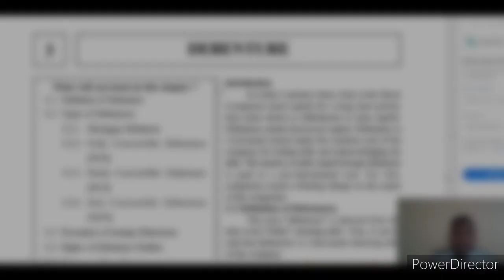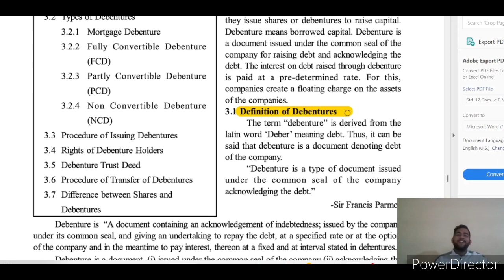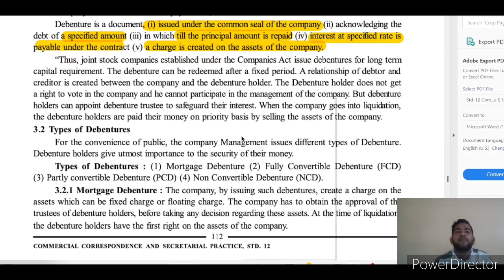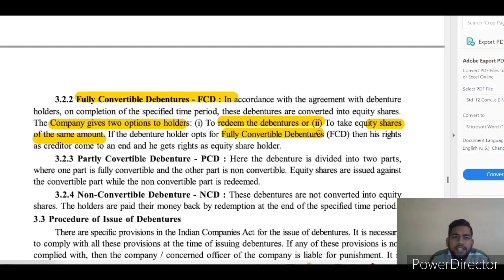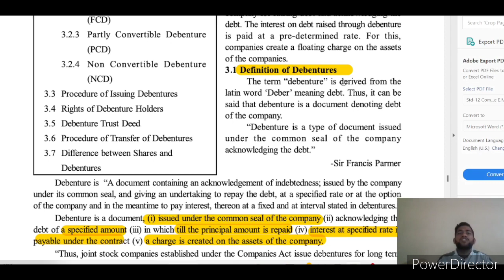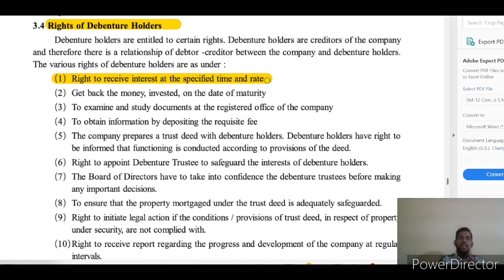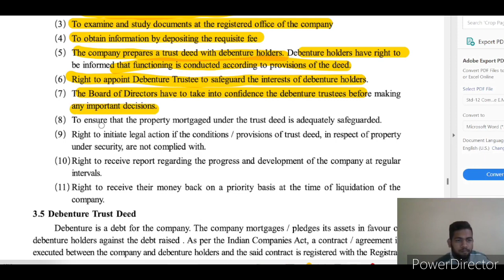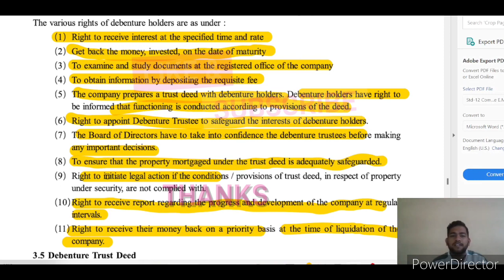SECRETARIAL PRACTICE|| LECTURE 01 || DEBENTURE (PART-1) || TUTOR-JAIN HANS || HJT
THIS VIDEO IS FOR THE 12TH GHSEB BOARD. I HOPE YOU WILL LOVE THIS VIDEO. IF YOU LIKE THE PLEASE SHARE IT TO ALL YOUR FRIENDS. IF YOU HAVE ANY DOUBT REGARDING ANY TOPIC OF THESE LECTURE THEN PLEASE SHARE IT IN COMMENT BOX.